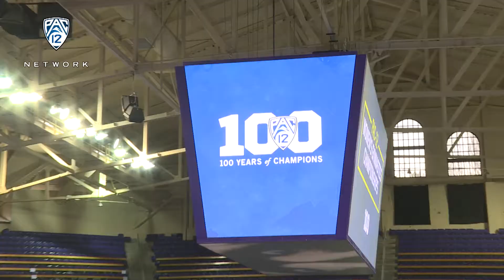Pac-12 gymnasts are all smiles at 2016 Women's Gymnastics Championship practice session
Pac-12 gymnasts were all smiles as they prepared for the 2016 Pac-12 Women's Gymnastics Championship.